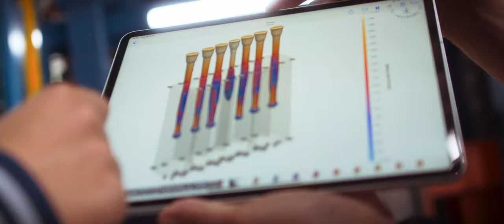Die Welt der Werkstoffe − Ingenieurstudium an der TU Freiberg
Studierende der Fakultät für Werkstoffwissenschaft und Werkstofftechnologie berichten über ihr Studium an der TU Bergakademie Freiberg.

➡️ Mehr Infos zu den Studiengängen der Fakultät:
▪️ Diplom Advanced Components: Werkstoffe für die Mobilität